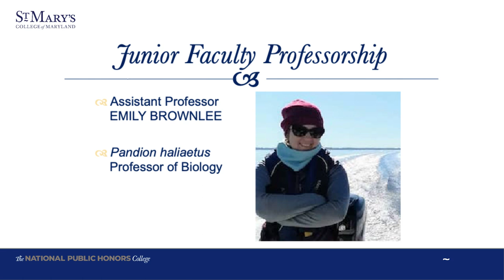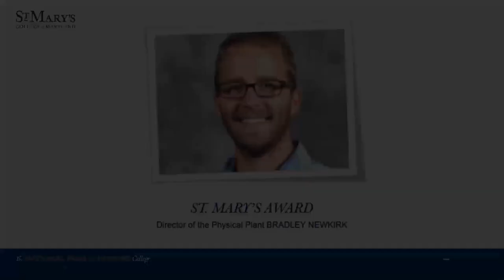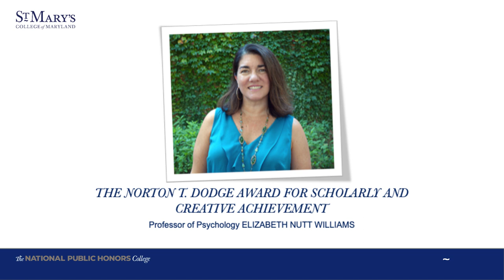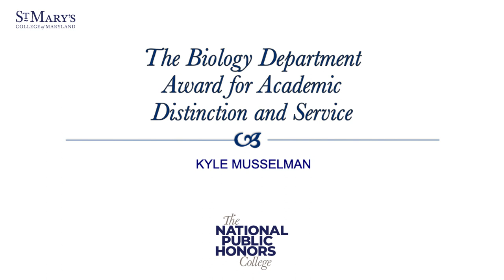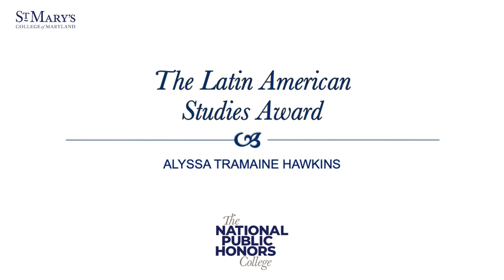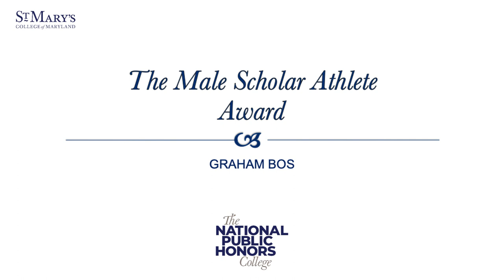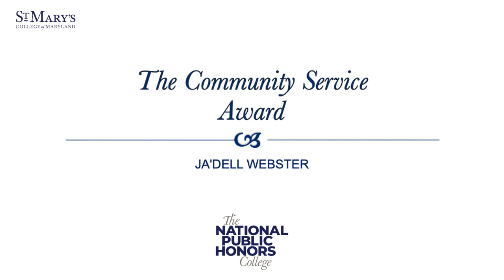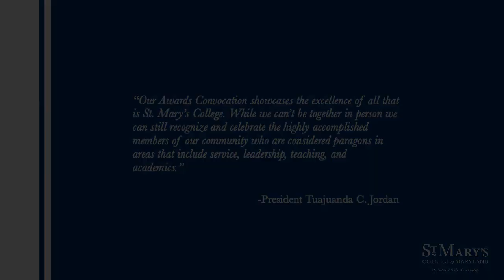2021 St. Mary's College of Maryland Awards Convocation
The Office of Communications invites the campus community to help recognize and celebrate student, faculty and staff awardees at the annual Awards Convocation. See more details about our awardees on our